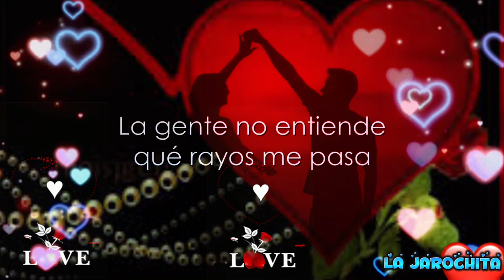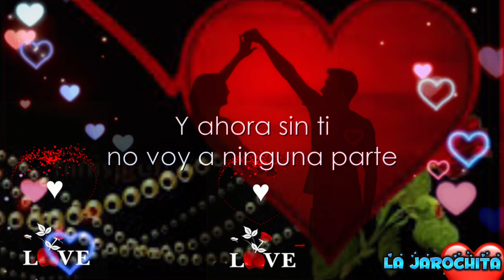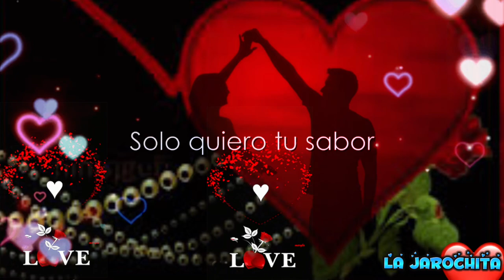Bailando Bachata - Chayanne